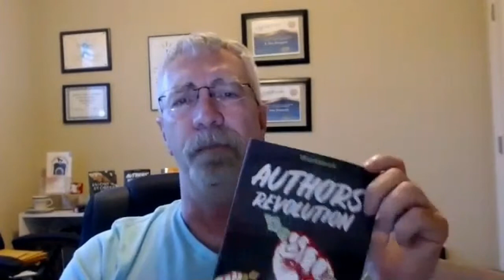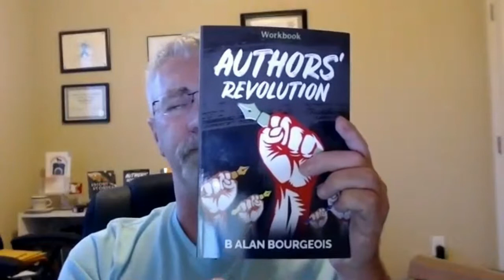Ask Alan Anything Episode 2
In this Episode of Ask Alan Anything, Alan talks about the changes in the distribution world for books with Baker & Taylor adjusting their system. He also talks about the Authors Marketing Event, Indie Lector Store and many other programs for authors.